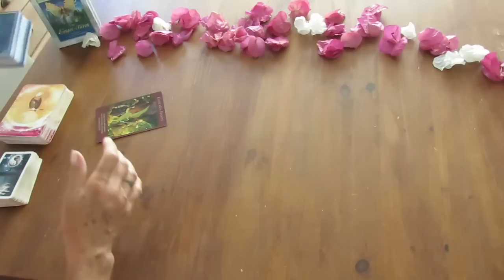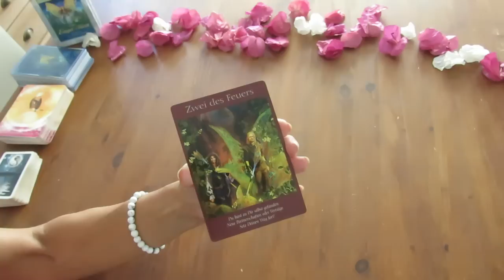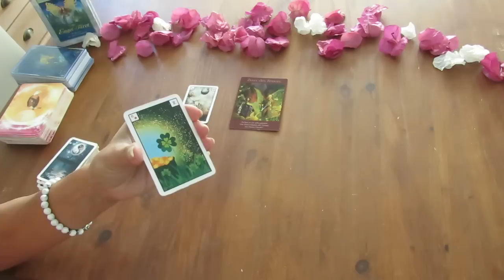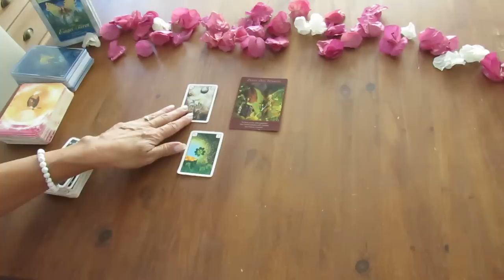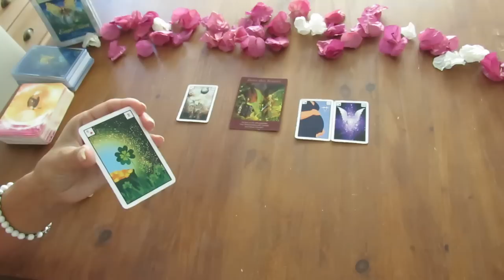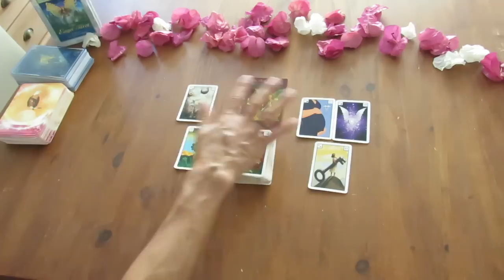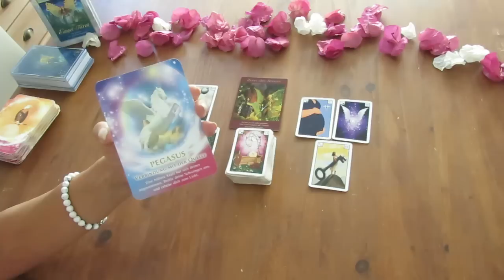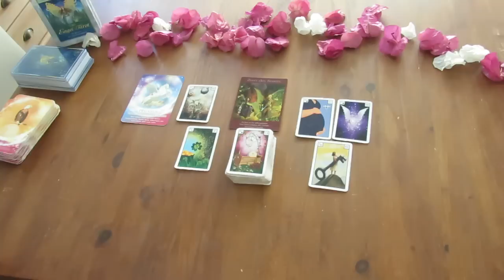Raus aus den alten Schuhen!! Auf geht's in die Neumond-Woche! Energien zum Wochenstart 25.07.2022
Wenn du in unserem Telefonspeicher bist, erhältst du auf Wunsch auch regelmäßige Mitteilungen über mein Zoom-Angebot (Vorträge, Workshops, Kurse)!

Täglich inspirierende Posts findest du hier:
(Hier kannst du dir z.B. dein ganz individuelles, speziell für dich angefertigtes Armbändchen bestellen! Schau dich gerne um und nimm Kontakt zu Micha auf!)

Auf unserer Homepage findest du unser komplettes Angebot an Kartenlegungen, Channelings, Coachings, sowie etwas Persönliches über uns und auch all unsere kostenpflichtigen Videos!
Unser erstes Mallorca-Seminar wird im Oktober 2022 stattfinden!! Endlich!!
Wenn du unsere Arbeit unterstützen möchtest, danken wir dir von Herzen für einen freiwilligen Energieausgleich für unseren YouTube Kanal, auf dem wir dir regelmäßig zahlreiche Videos kostenfrei zur Verfügung stellen!
Gerne über:
oder:
BIC: CAIXESBBXXX